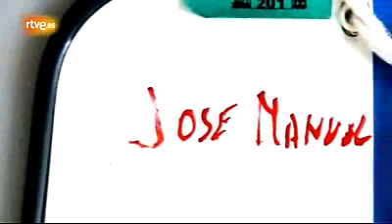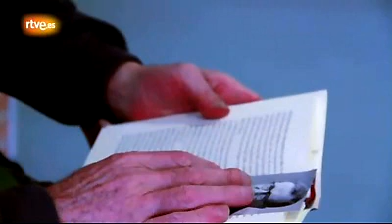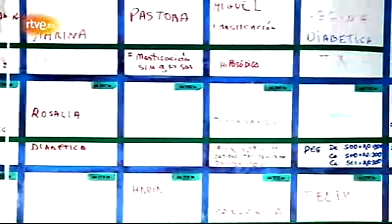Centro de Cuidados Paliativos Laguna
Vivir con la mayor calidad de vida lo que queda, la búsqueda de la felicidad en cuidados paliativos
Reportaje emitido por Televisión Española sobre el Centro de Cuidados Paliativos Laguna